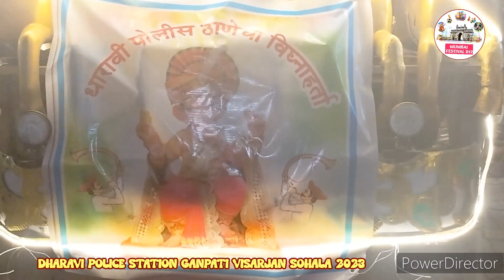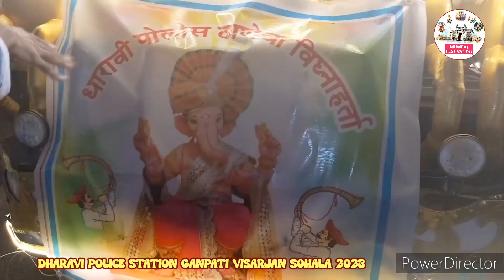DHARAVI LAST GANPATI VISARJAN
DHARAVI POLICE STATION GANPATI VISARJAN SOHALA 2023 (02/10/2023)